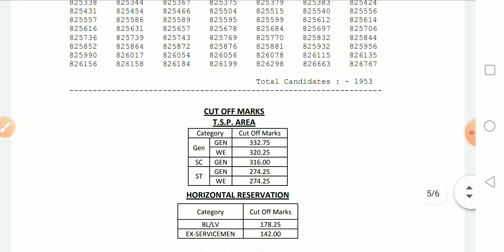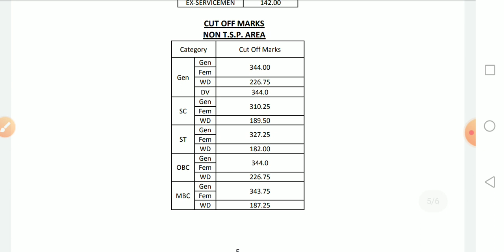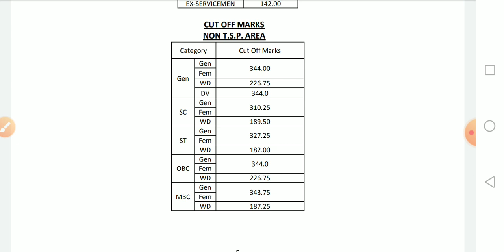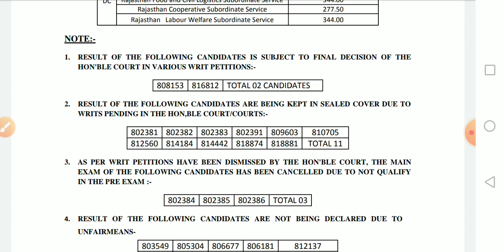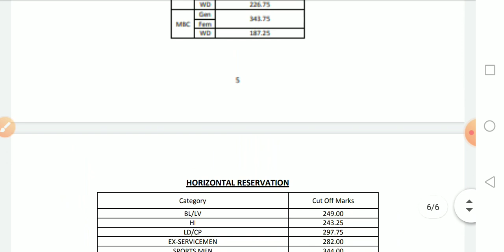RAS EXAM 2018 MAIN RESULT DECLERE | ras परीक्षा 2018 का मुख्य परिणाम हुआ जारी | natver chaudhary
Regard
Natver chaudhary